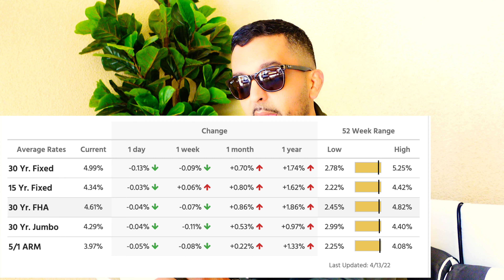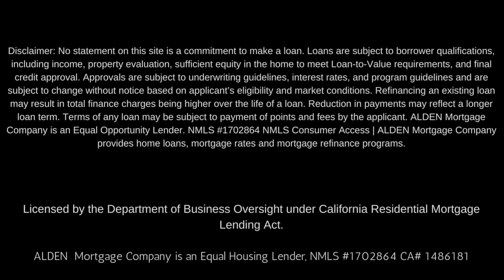MORTGAGE RATE UPDATE RATES GOT BETTER 04/13/2022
This is a mortgage rate update for 04/13/2022

Omar Ayub
Broker/CEO
CBRE 01939063

gf.me/u/zhbibi

Webull